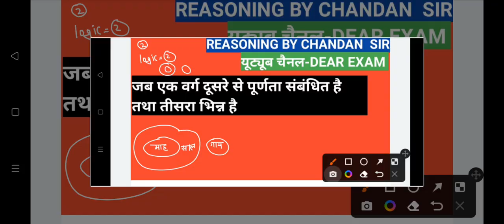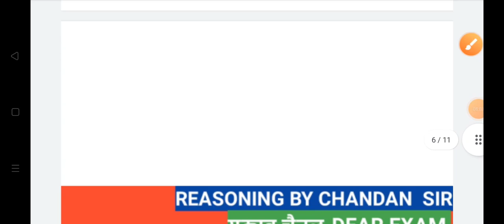MP PATWARI REASONING|MP PATWARI-2023 REASONING CLASSES|VEN DAIGRAM